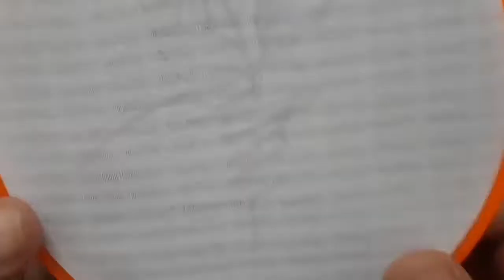Flower Design ഹാൻഡ് എംബ്രോയിഡറി